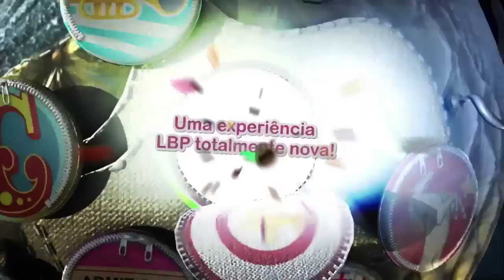LittleBigPlanet PS Vita - Trailer (com Nuno Markl)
Nuno Markl, o conhecido humorista português, explica-te todos os detalhes sobre o próximo "LittleBigPlanet".

Jogo: LittleBigPlanet PS Vita | Género: Plataforma
Editora: Sony Computer Entertainment Europe | Produtoras: Tarsier Studios, Double 11
Lançamento: 19 de setembro de 2012 | Plataforma: PS Vita